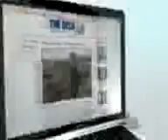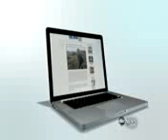Celebrities Coming Out, Casually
CNN's Anderson Cooper quietly reveals he's gay, and he's not the first to do so.